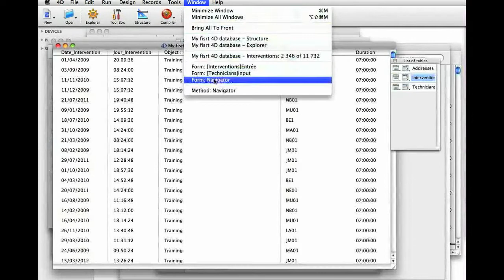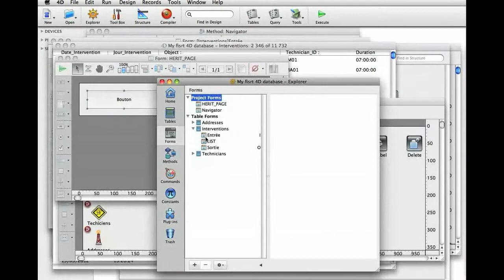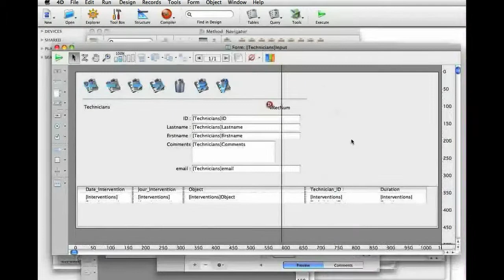4D v13 Self-Training (DE) - Formular vererben